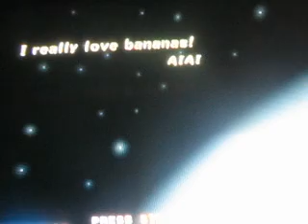Let's Play Super Monkey Ball 2 #1-The Big Bad-Boon Beginning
Welcome to my redo of this project! I said I would come back to this and I did!

Anyway...this project works the same as the old one: I will do story mode,then show of all the exclusive boards in the game then I going over all the mini games,show off the options(like there's much)and then game completed!

this video is just the introduction to the game nothing more,nothing less!
This is also my first shot at voice acting so wish me luck!